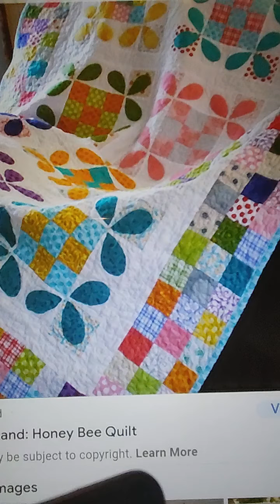TeleHope daily: remnants